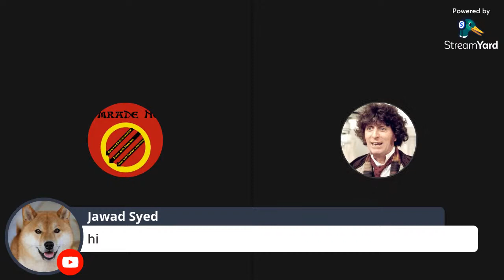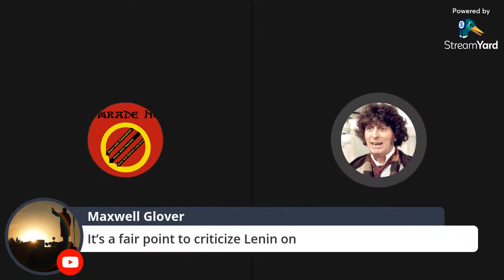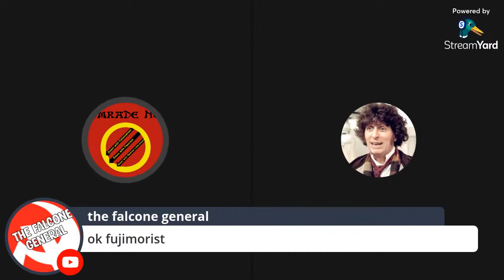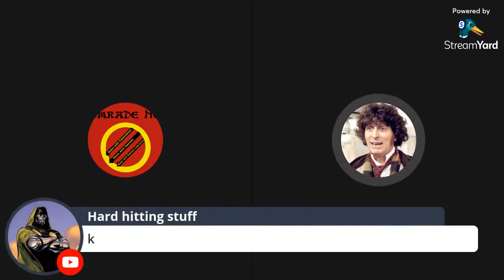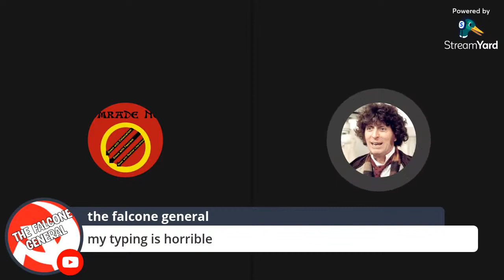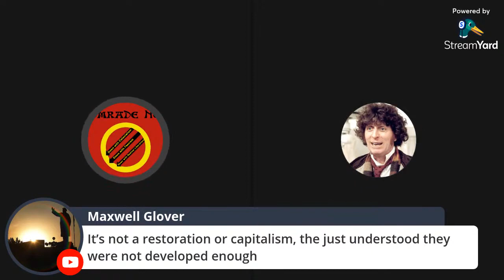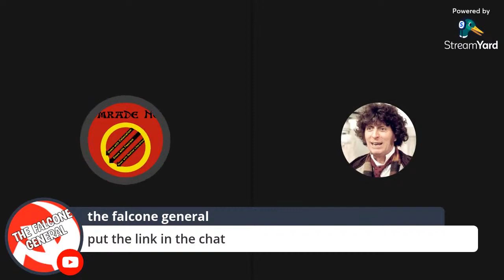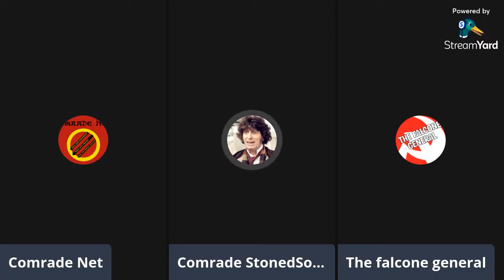The Stoned Soviet has a lot to say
This was a Livestream which aired on July 20, 2021. This was featured on the Channel called Comrade Net this was when DaStoned Soviet now known as The Lumpen-ThirdWorldist was the CoHost of Comrade Net. This happened in the aftermath of B-Level's doxing of Comrade Net and his two children by proxy. The plans spoken of in this Livestream never really got off the ground thanks to constant sabotage.

On the Date of June 14, 2022 Comrade Net updated the description with the following statement; June 14, 2022 UPDATE: Connor Gillis is the biggest embarrassment, those who are like her are the very reason I hate YouTube so much.
Those like her are the very reason why I hesitate to deal with YouTube.
YouTube Communists tend to be the worst, they know what to say and how to say it.
She is not actually Jewish by the way. The only way to be Jewish is by having a Jewish Mother or conversion to Orthodox Judaism.